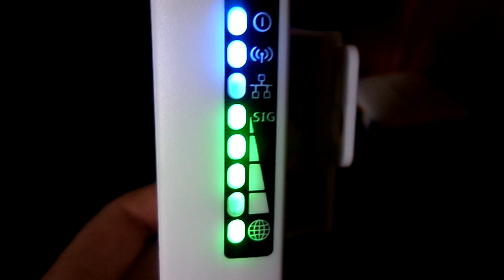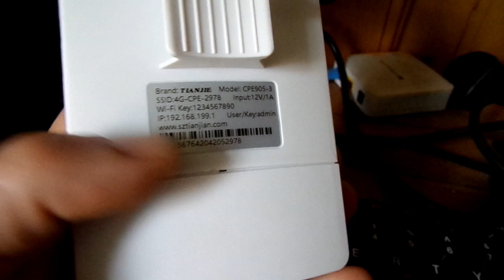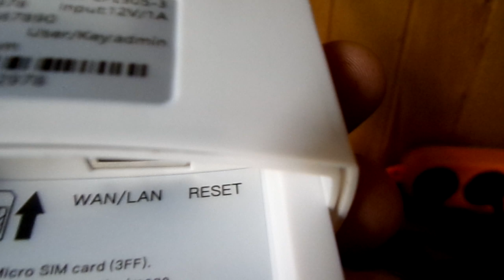Ветрогенератор и 4G интернет